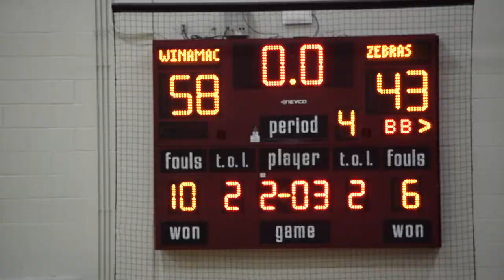Winamac Vs Rochester Highlights 2018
Highlights from Rochester vs Winamac on 11/20/18.